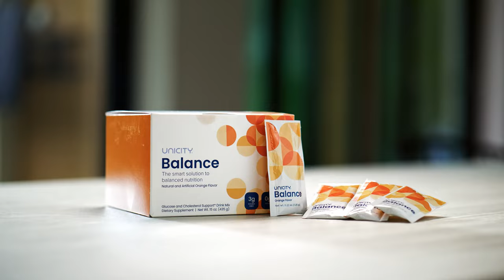Unicity Balance | Bring Your Life into Balance with Unicity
The food we eat contributes to the quality of life we enjoy. But it’s nearly impossible to make perfect food choices day in and day out. Enter Unicity Balance. Balance is for our bodies like a staff of personal assistants would be for our homes. It works behind the scenes to keep our bodies well maintained–even when we falter–helping us maintain more consistent energy throughout the day, stay fuller for longer, and maintain healthy cholesterol levels.